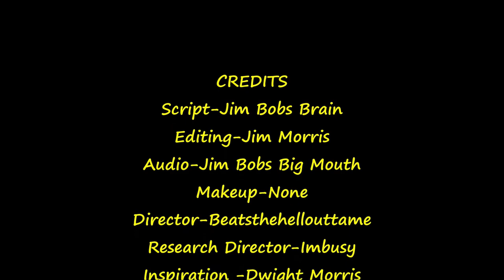Having Fun With Telemarketers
Jim Bob from Jim Bob’s Commentary channel says don’t let telemarketers get you down have fun with them instead. Talk to them waste their time and then hang up. Let them get right to the point of sale and then tell them to call you back tomorrow.